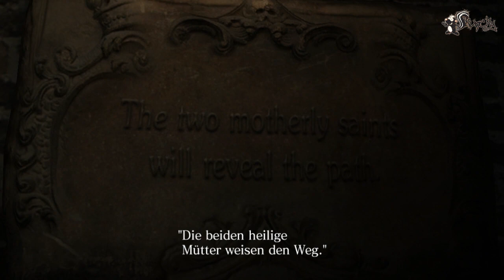Let's Play Resident Evil 6 (Blind/HD/German) #08